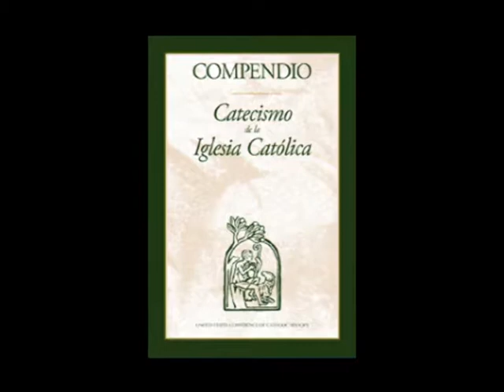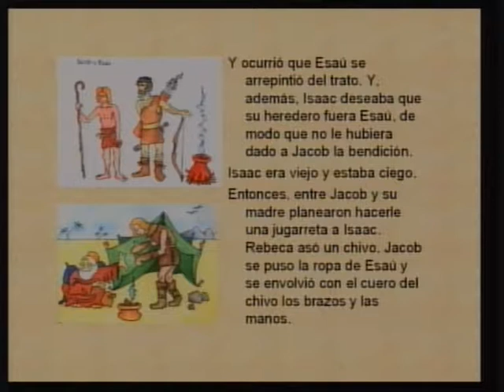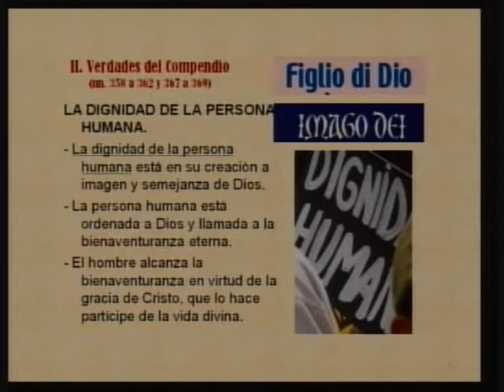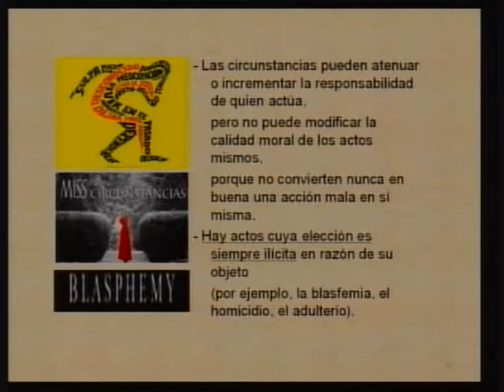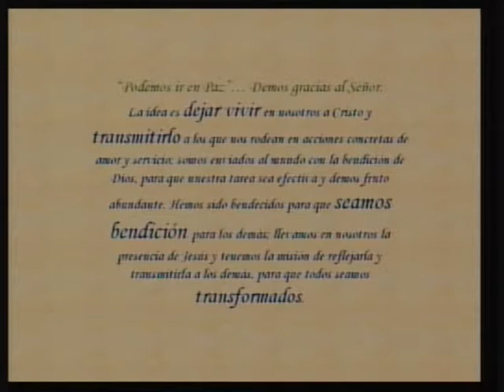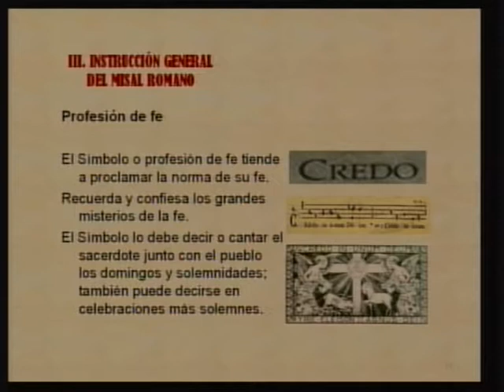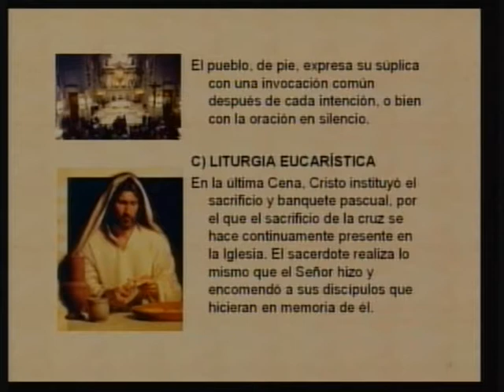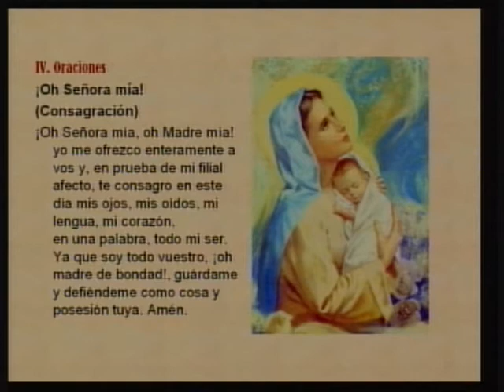Jacob y Esaú (Curso para catequistas y padres de Primera comunión video 8 de 40)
Curso para padres y catequistas de primera comunión en 40 programas. Se compone sobre tres grandes temas: la Historia Sagrada, las verdades del Compendio y sobre la instrucción general para el Misal Romano. Octavo tema Jacob y Esaú. Issac pasó a ser dueño de los campos y haciendas de su padre Abraham.